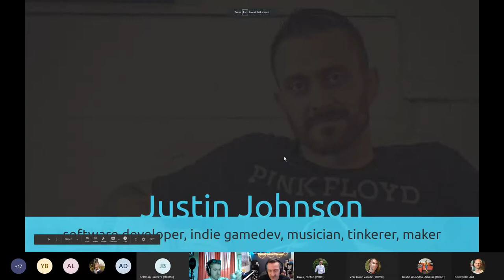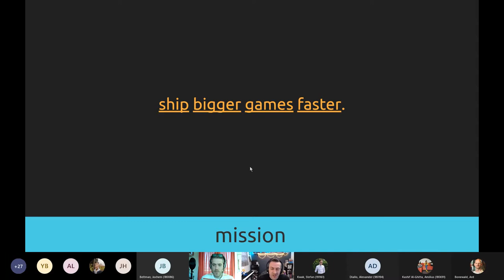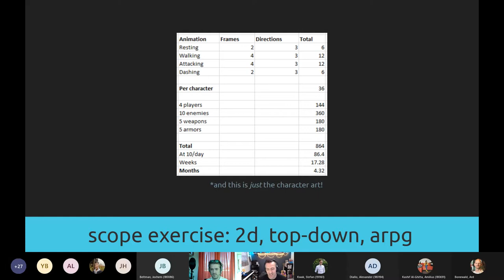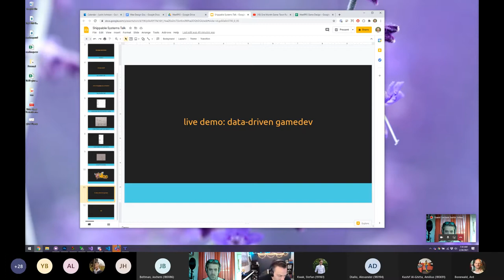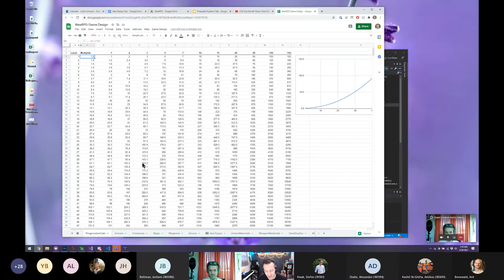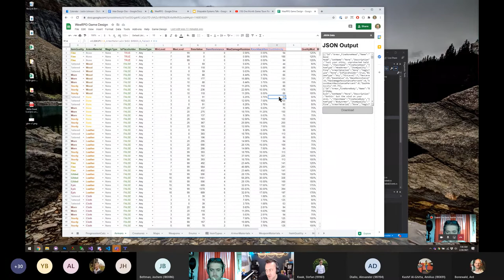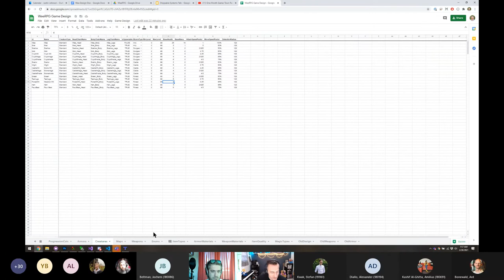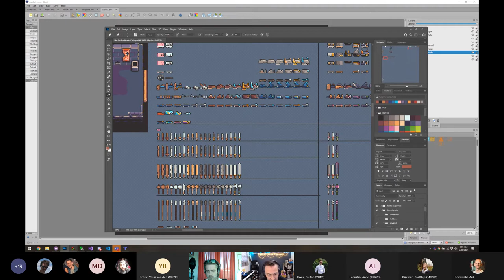Breda University Lecture: Scoping Systems to Ship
I was invited to talk to Breda University (Netherlands) game design students about how I scope and build systems using my current game as a practical example. This is the recording of the virtual talk.